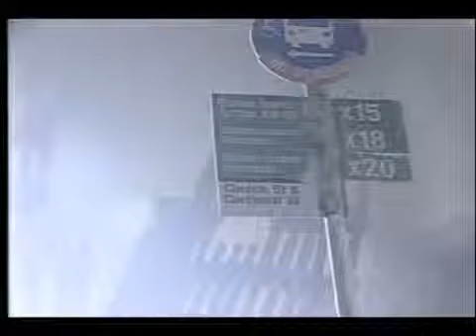911FILES Ground Zero After Dark.